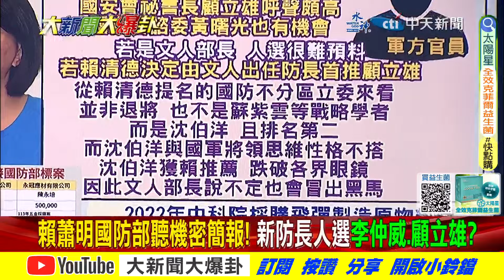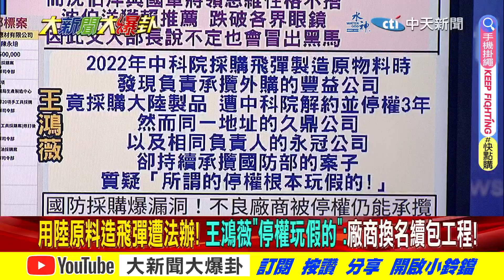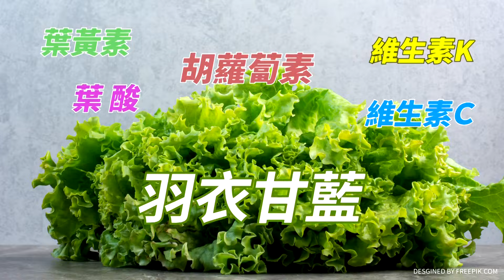【大新聞大爆卦】內鬥?擋人財路?郭正亮爆邱國正被搞因講太多?徐巧芯挺他留任不該上綱到爸爸 精華版2 20240401 @大新聞大爆卦HotNewsTalk ​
《精彩回顧》
【週末大爆卦】獨!韓讓綠栽跟頭!統神.鯊鯊教戰藍!郭正亮爆吃過寶林粿條!蔡正元驚似恐攻?綠大老.苗可麗轟蔡英文?綠委懶到老柯假日得上工?柯義無反顧再輸1次?20240331@CtiTv
【週末大爆卦】獨!韓國瑜備5招霸王卸甲綠卡民主基金會!邱國正子買春曝光綠X集團清洗國安高層內幕?柯P喊麥寮會贏又被偏聽害了? 7:30晨會變商品年輕人掰? 20240330 @HotNewsTalk
【大新聞大爆卦】獨!韓國瑜.江啟臣分頭作戰壞綠詭計!柯P怨蔣萬安製造問題話倒著真敢講?綠也打柯台智光黑幕阿北沒料到吧?陳鳳馨譙綠寶林案用人命政爭喪盡天良! 20240329 @HotNewsTalk
【大新聞大爆卦】韓國瑜南征麥寮要啃賴最硬骨頭!蔣萬安硬起來查柯市府台智光黑幕?外賓對韓投訴柯"嘲笑我"失禮國際!寶林案致死真兇找到了! 20240328 @CtiTv
【大新聞大爆卦】王世堅讚韓國瑜"光明磊落"90分!吳思瑤合照消失韓院長怕塔綠不爽?柯戰狼派亂打蔣萬安害白營分裂了?馬英九確定見習近平賴神睡不著了? 20240327 @HotNewsTalk

大新聞大爆卦 周一至周五14:00-16:00
週末大爆卦 周六、周日14:00-16:00